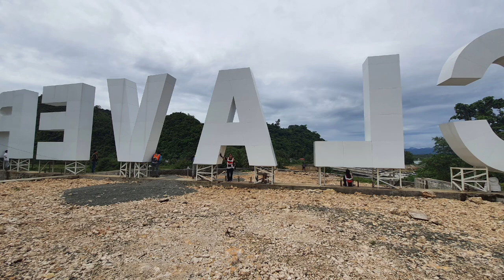A Ride to Carrascal, Surigao del Sur | Tikz & Tabz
From Surigao City, we drove going to Carrascal in Surigao del Sur for 3 hours and e'half togather with Tikz's cousins; Lloyd, Ian, Vincent, Mark, also with her nephew Earl and bro in-law Jerome and her sisters; Jem & Jam...

It's quiet a long ride in spite of the heavy rain but thanks God we arrived safe to our destination way to Attorney's home. We only spent a night, just to see how the rides going especially at those snakey and hillside road in "Nobenta". Indeed it was fun eventhough a bit scarry looking at the views down...'til our next ride😊 Thanks to all! What a great experience for us first timers😁